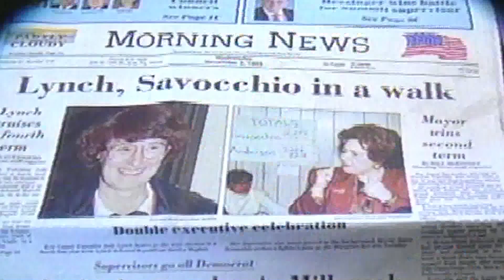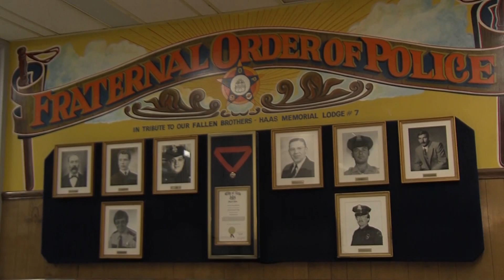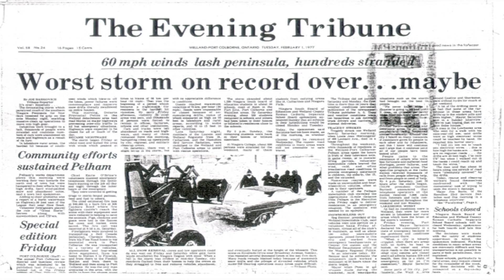WJET 50th Anniversary Show Part 3